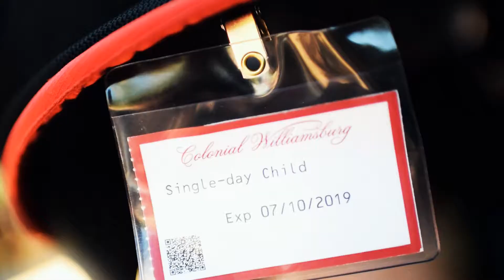Let's Get Historic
7 15 19